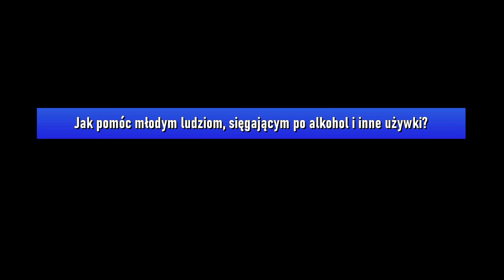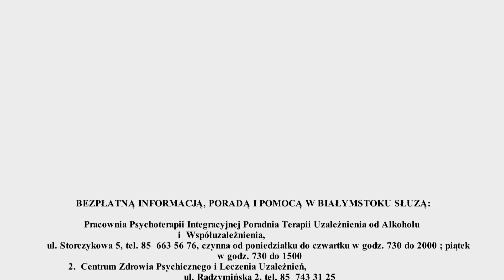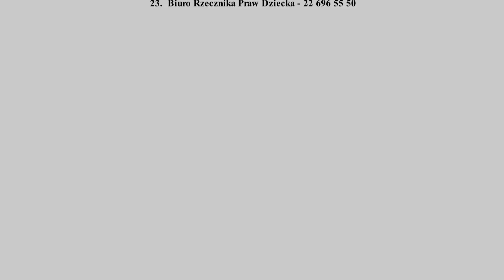Jak pomóc młodym ludziom, sięgającym po alkohol i inne używki?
Uzależnienie od alkoholu i innych używek to zjawisko, które dotyczy nie tylko osób dorosłych. Po alkohol i substancje psychoaktywne sięgają także dzieci i młodzież. Jak podaje Państwowa Agencja Rozwiązywania Problemów Alkoholowych, poważne szkody związane z piciem alkoholu przez najmłodszych występują u około 10–15% populacji w wieku między 15 a 18 rokiem życia.